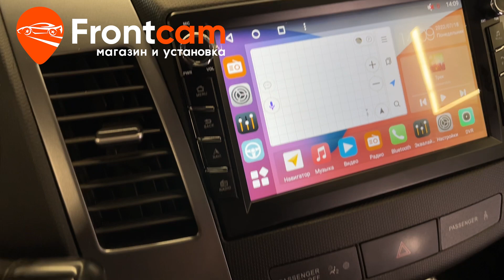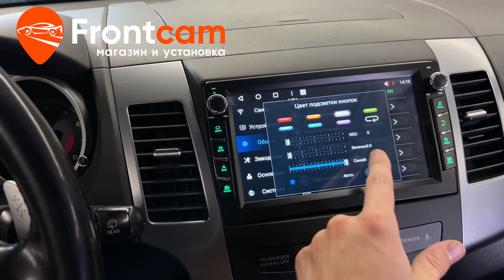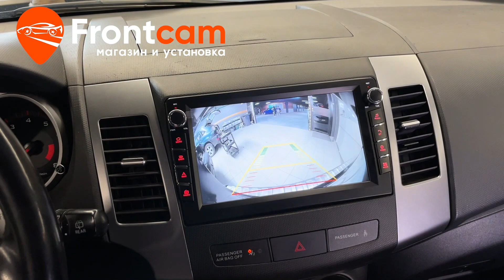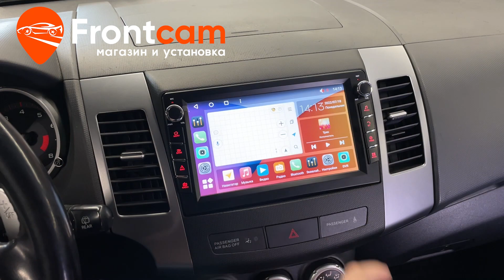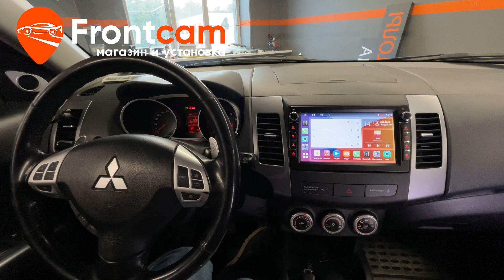Мультимедиа Canbox H-Line 7833 дляMitsubishi Outlander XL на ANDROID и много дооснащений.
Обзор установки головного устройства Canbox H-Line 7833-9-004 на андройд для Мицубиси Аутлендер в кузове XL с камерой заднего вида и видеорегистратором .
Подходит для: Mitsubishi Outlander XL (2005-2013)

На данный автомобиль установили головное устройство от компании Canbox. Планшет с диагональю экрана 9 дюймов с физическими регуляторами и кнопками быстрого доступа. Адаптировали штатные функции автомобиля. Дополнительно вывели usb порты и слот для сим карты в  верхний бардачок автомобиля. Есть возможность подключить телефон по bluetooth, доступна функция разделения экрана, доступны тысячи приложений из PlayMarket и множество других мультимедийных функций!
Установили камеру заднего вида, динамические линии настраиваются. Установили видеорегистратор, управление осуществляется с магнитолы при помощи специального приложения.
Гарантия.